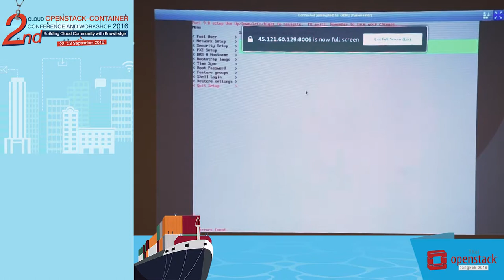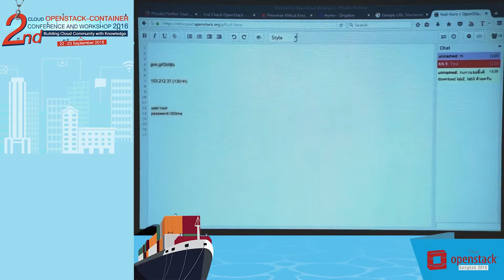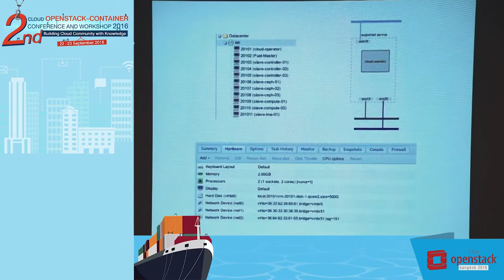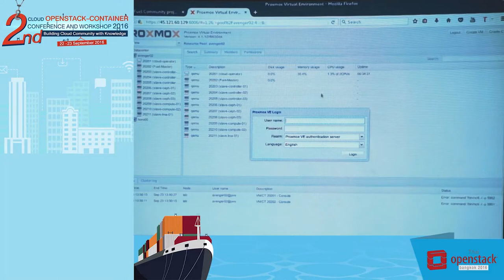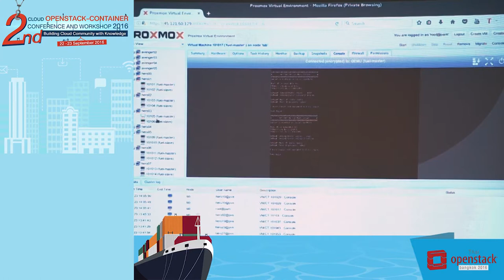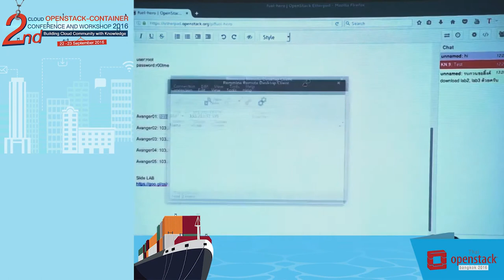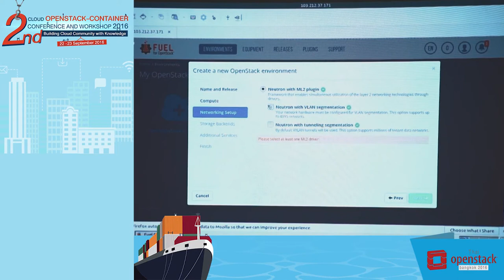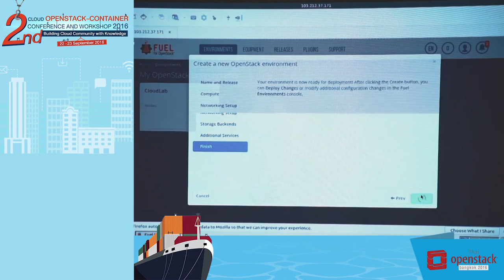Deployment Private Cloud from Zero to Hero with OpenStack Fuel - Khomkit Viangvises Part2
2nd Cloud OpenStack-Container Conference and Workshop 2016
Workshop : Deployment Private Cloud from Zero to Hero with OpenStack Fuel
Speaker : Khomkit Viangvises, Openstack Evangelist